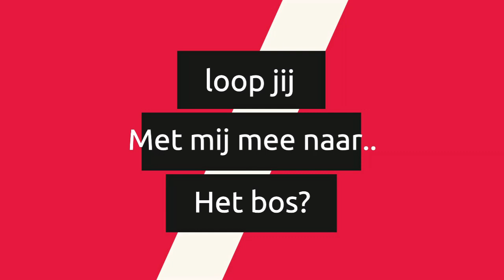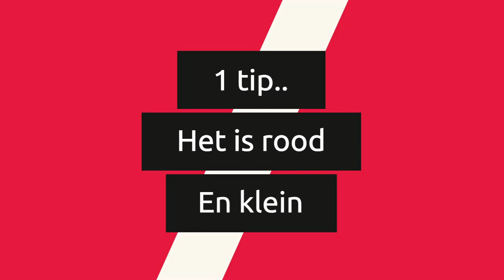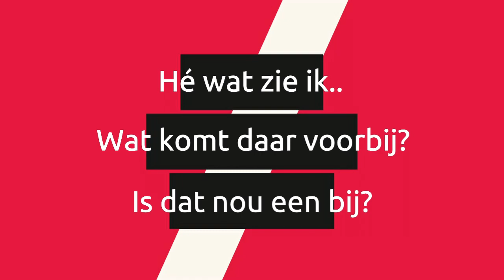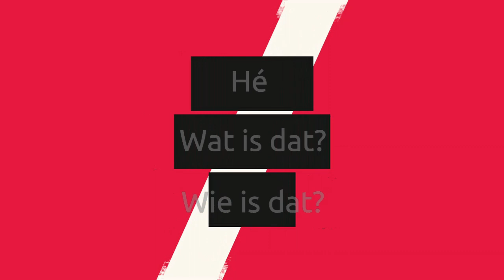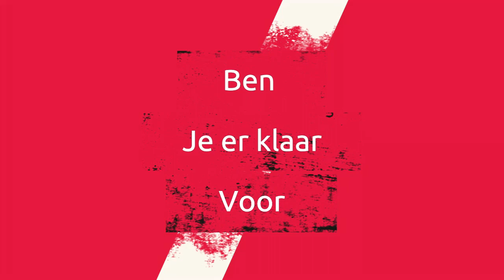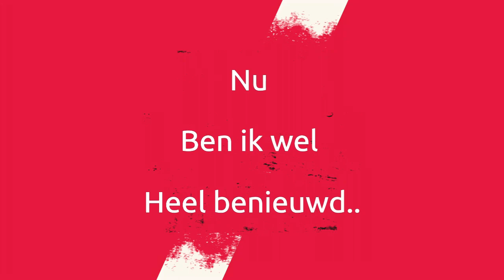Dreumesdans 3-5 jaar Lesweek 1 Docent Kim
Dreumes dansles voor kinderen van 3-5 jaar. Deze dansles wordt elke woensdag gegeven in Ommen van 15:30-16:30 uur. En in Luttenberg op donderdag van 16:15-17:15 uur. Ook op de locatie Raalte en Wijhe geven wij dreumesdans in Raalte op woensdag van 15:00-16:00 uur en in Wijhe op zaterdag van 9:00 -10:00 uur.

Veel plezier met dansen! En hopelijk tot snel!

Zit jij niet op dansen, maar ben je enthousiast geworden? Of plan een gratis proefles in op onze website.